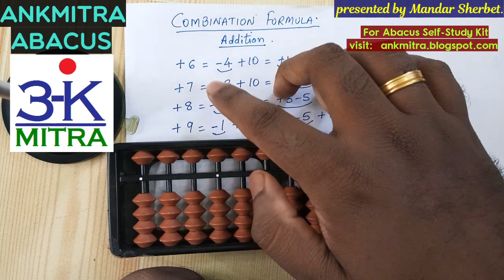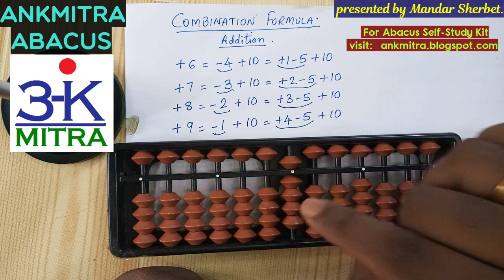Abacus || Hindi || Lesson 6: When & How to use Combination Formulas (Addition)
In this video I have explained the situations in which we need to use Combination Formulas for addition of digits 6 or 7 or 8 or 9. I have also explained the Logic behind the use of Combination Formulas and How we can use these Formulas.

Remember, Combination Formulas are to be used only for digits 6 to 9, and only when we do not have enough beads to subtract their respective Big Friends.

Before learning use of Combination Formulas, a student must learn the use of Small Friends and Big Friends.